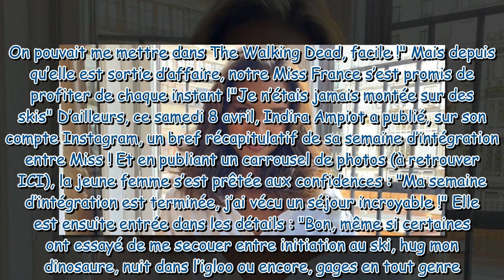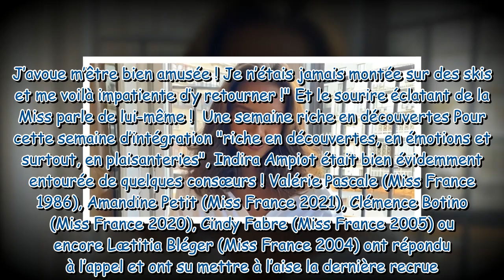"Je n'étais jamais montée sur des skis" : Indira Ampiot (Miss France) partage des photos de sa semai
"Je n'étais jamais montée sur des skis" : Indira Ampiot (Miss France) partage des photos de sa semaine d'intégration "incroyable"